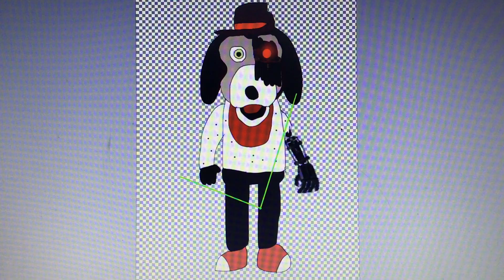Jasper can be fleegle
Cause there both dogs